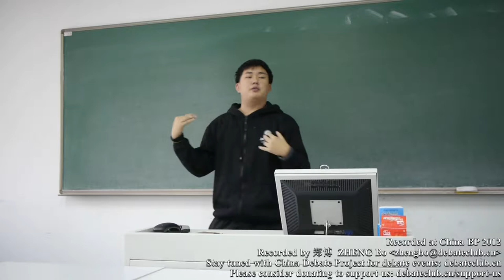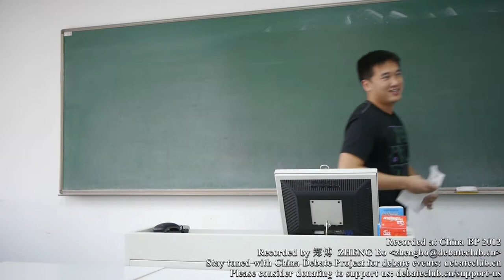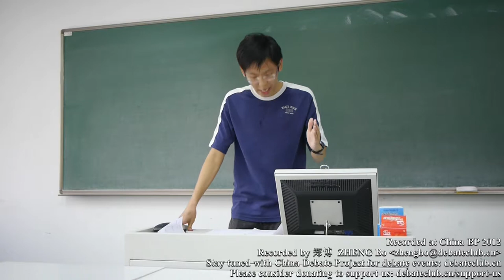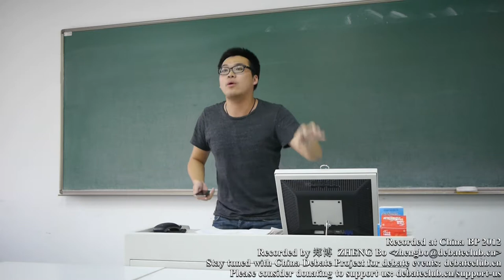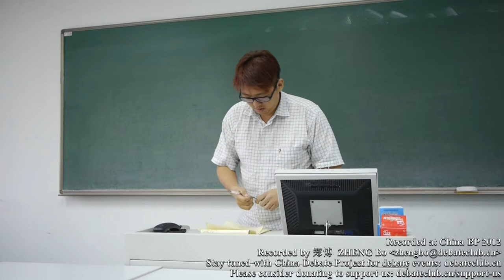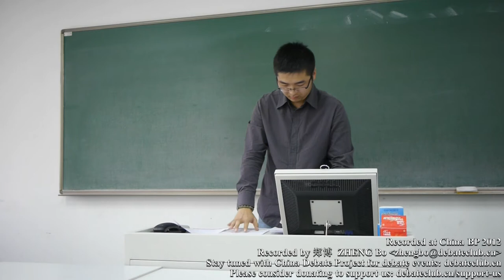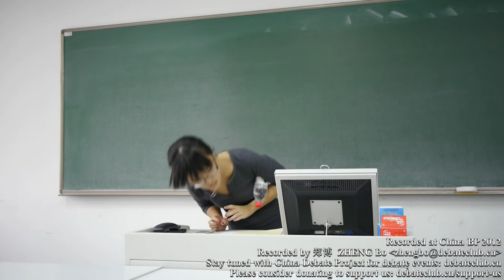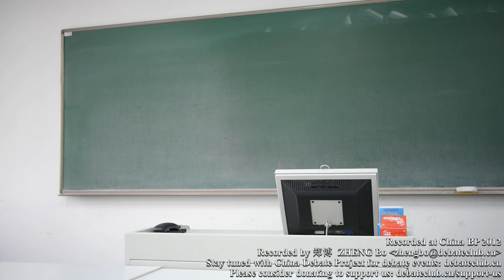China BP 2012 @BLCU Round 8